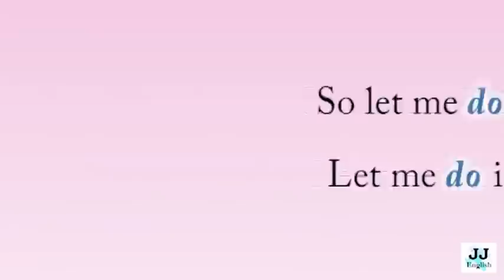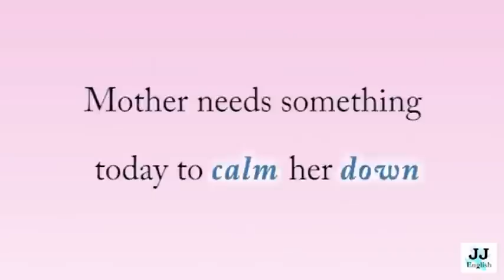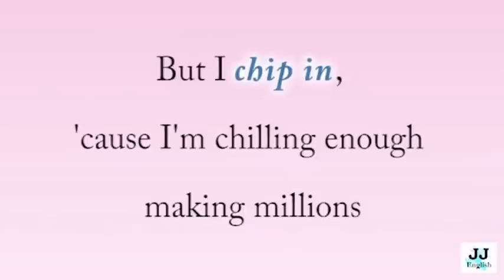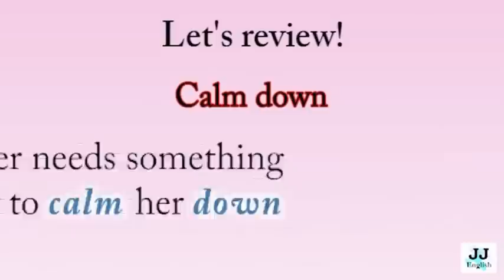Phrasal Verbs in Songs - Group 14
- to do over
- to calm down
- to chip in
- to break in

Jimmy Buffet - Landfall
Marc Broussard - Let Me Do It Over
Joe Budden - Calm Down
The Rolling Stones - Mother's Little Helper
Rage Against the Machine - Know Your Enemy
Eazy-E - Eazy Duz It
Bone Thugs N Harmony - Not My Baby
Paul McCartney and Wings - Junior's Farm